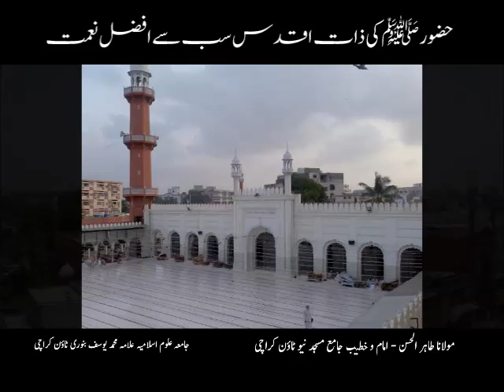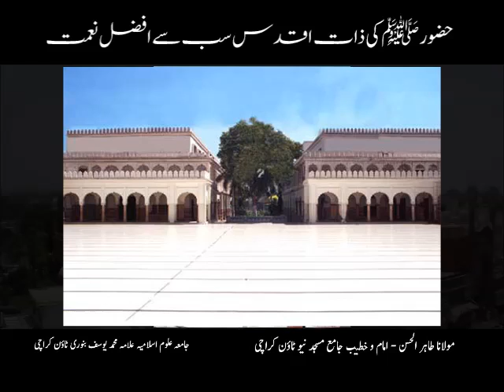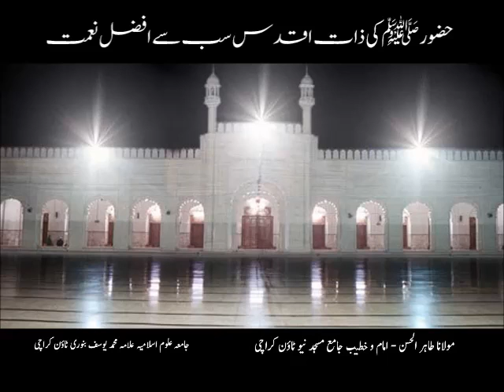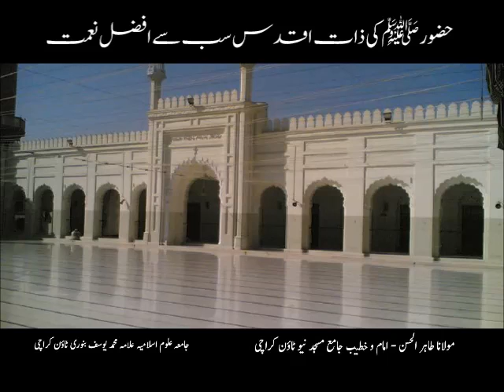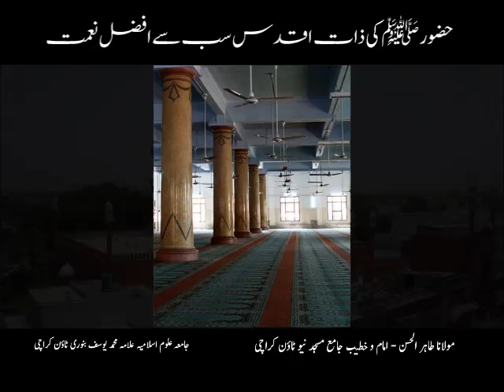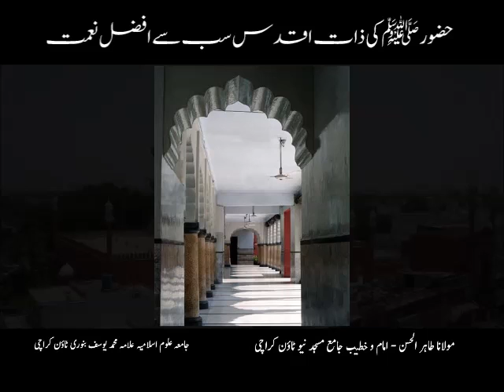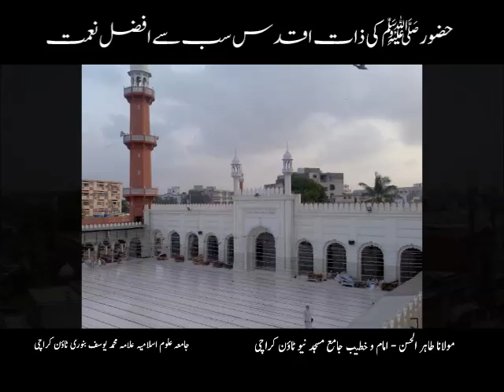Huzoor ﷺ Ki Zat-e-Aqdas Sab Se Afzal Naimat - Maulana Tahir - Feb-25-11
Friday Bayan of Maulana Tahir - Huzoor ﷺ Ki Zat-e-Aqdas Sab Se Afzal Naimat on Feb-25-11 at Jamay Masjid Banuri Town Karachi